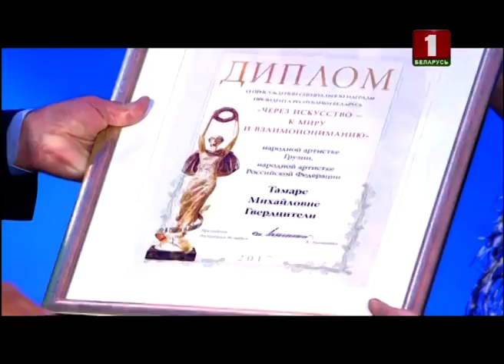Речь Президента Беларуси А.Г.Лукашенко и вручение специальной награды Тамаре Гвердцители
Речь Президента Беларуси А.Г.Лукашенко на торжественном открытии XXVI Международного фестиваля искусств "Славянский базар в Витебске-2017" и вручение специальной награды "Через искусство - к миру и взаимопониманию" народной артистке Грузии и России Тамаре Гвердцители.
13 июля 2017 г., Витебск.